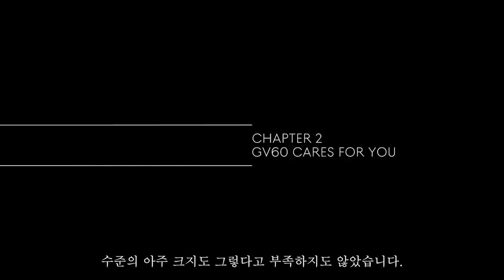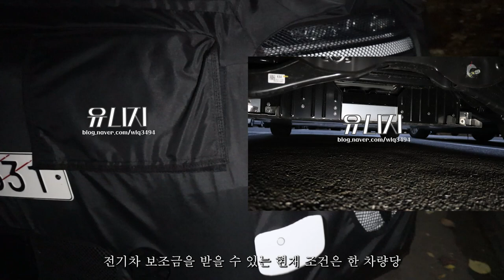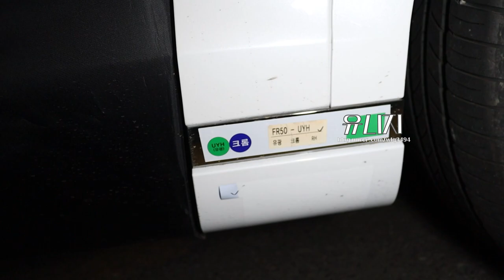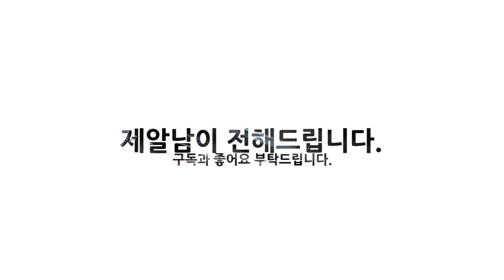제네시스 GV70 전기차 , GV60 둘중 어느게 더 좋을까? 디자인, 가격,성능, 비교해보기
네이버 인플루언서 팬누르기

네이버TV

콘텐츠 문의